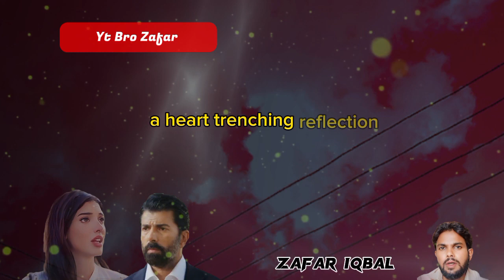Esaret 176. Bölüm Fragmanı | Redemption Episode 176 Review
Channel:  Kanal 7
Production: Karamel Yapım
Directors: Ayhan Özen - Serkan Mut
Cast:
Mahassine Merabet
Cenk Torun
Hilal Anay
Ali Yağız Durmuş

All content and materials used in our drama movies reviews, including but not limited to movie clips, images, and audio, are for the purpose of critique, commentary, and review.

The content presented on this channel is intended for educational and entertainment purposes only. We do not claim ownership of any copyrighted material used in our reviews.
If you are a copyright owner and believe that your material has been used inappropriately or without permission, please contact us via , and we will promptly address your concerns and, if necessary, remove the content in question.

We respect the rights of content creators and are committed to complying with all applicable copyright laws and regulations. Thank you for understanding.

Yt Bro Zafar .